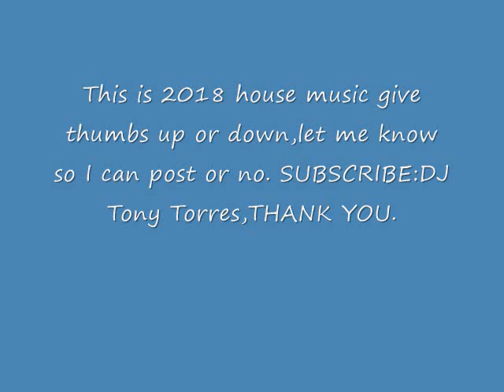House new music demo mix DJ Tony Torres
New house music 2018 Like or no like let me know.